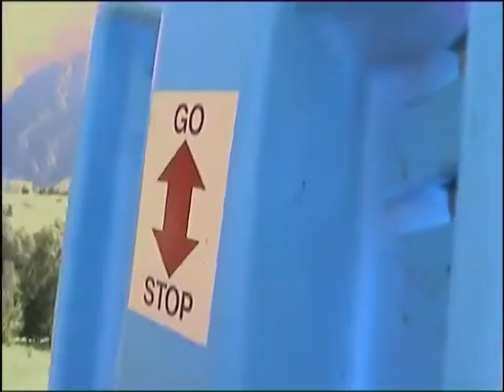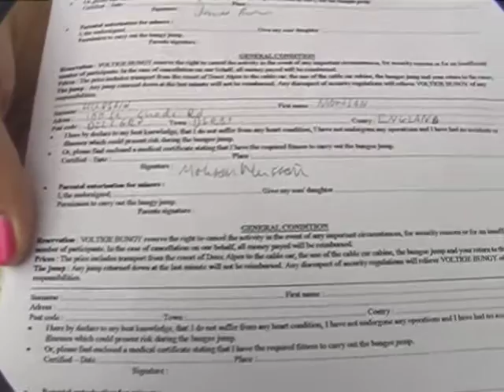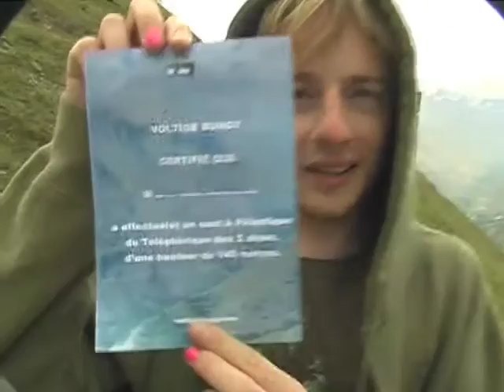Les Deux Alpes Summer Session [2]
Part 2 of 2. 1st - 12th July 2007.